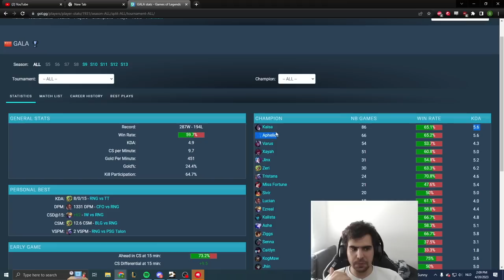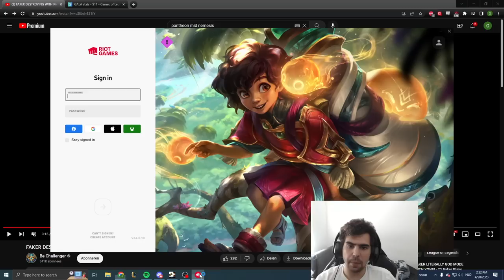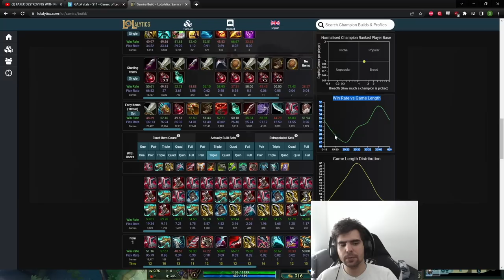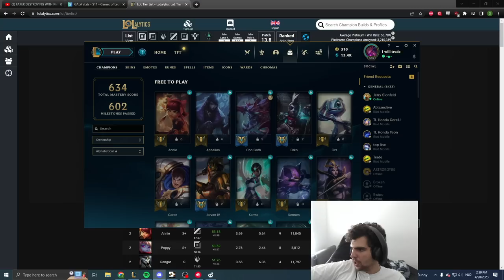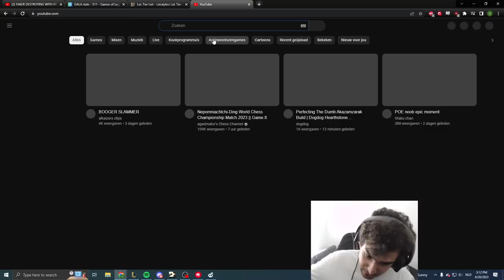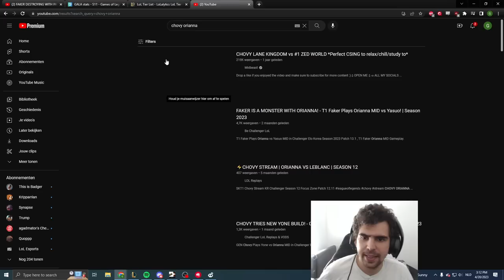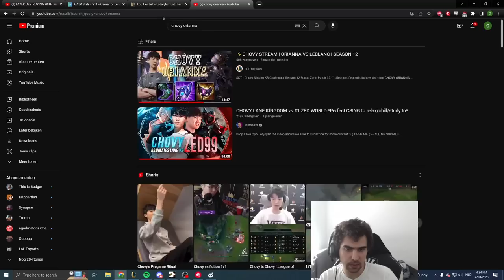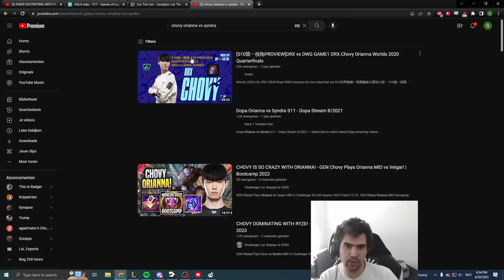Coaching a Platinum Mid laner | Bwipo Academy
Chapters:
0:00 How to improve/review VODs
3:25 Faker VOD Review
15:39 Practice Tool
17:02 Ability Combos
21:12 Power Curve
25:49 Ability Combos
29:46 Ranked Anxiety
32:32 Orianna Live Coaching
1:03:15 Post-game Review
1:05:47 Chovy VOD Review
1:58:08 Post-game Review
2:02:41 Freezing vs slow pushing
2:08:40 Post-game Review
2:24:06 Wrap up
2:27:40 Chovy vs Showmaker VOD Review
2:55:21 Wrap up